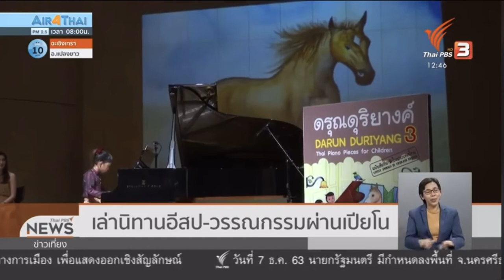ข่าวเที่ยง ThaiPBS งานเปิดตัวดรุณดุริยางค์ เล่ม 3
ข่าวงานเปิดตัวหนังสือดรุณดุริยางค์ เล่ม 3 ฉบับสัตว์น่ารักในประเทศไทย พร้อมสัมภาษณ์ผู้แต่งหนังสือดรุณดุริยางค์ และเยาวชนนักเปียโนที่มาร่วมแสดงในคอนเสิร์ตเปิดตัวหนังสือ เมื่อวันเสาร์ที่ 28 พฤศจิกายน พ.ศ. 2563 เวลา 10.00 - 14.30 น. ณ หอแสดงดนตรี อาคารศิลปวัฒนธรรม จุฬาลงกรณ์มหาวิทยาลัย

ขอขอบคุณโทรทัศน์ช่อง ThaiPBS ที่สนใจนำเสนอสกู๊ปข่าวของหนังสือดรุณดุริยางค์ ในสกู๊ปข่าวเที่ยง ออกอากาศเมื่อวันอาทิตย์ที่ 6 ธันวาคม พ.ศ. 2563

ขอขอบคุณ ศูนย์หนังสือจุฬาลงกรณ์มหาวิทยาลัย และ Steinway Gallery Bangkok ที่เป็นเจ้าภาพร่วมในการจัดงานเปิดตัวในครั้งนี้